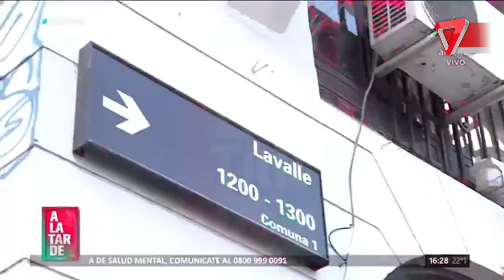💣 ¡Explosiva declaración! Elba Marcovecchio rompe el silencio en la causa Lanata